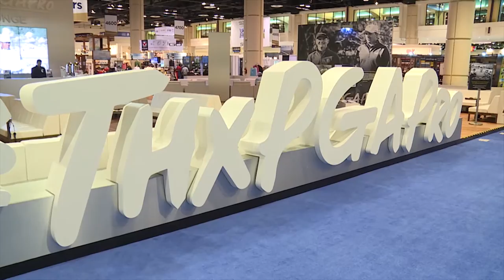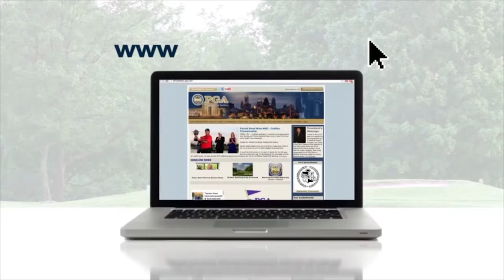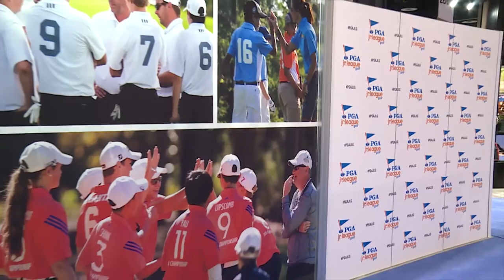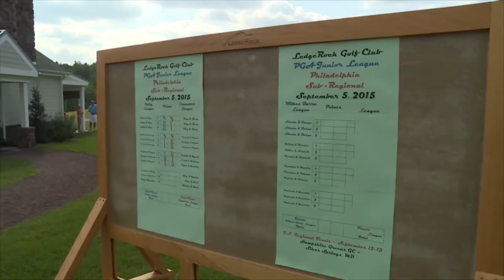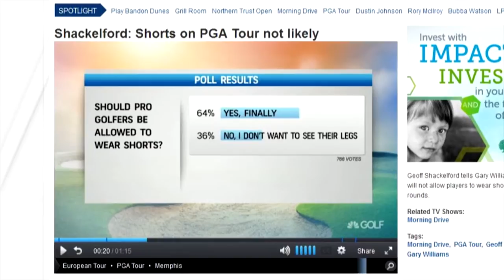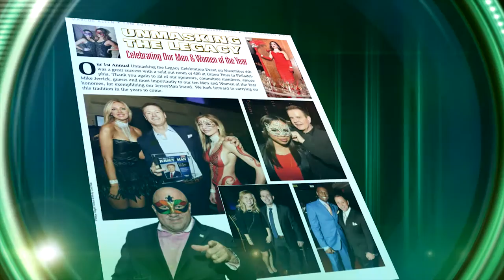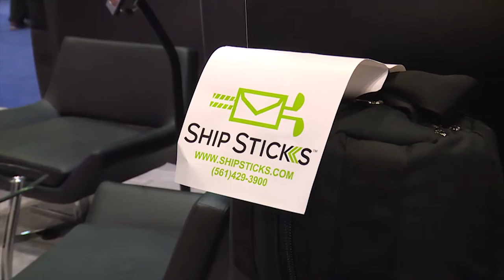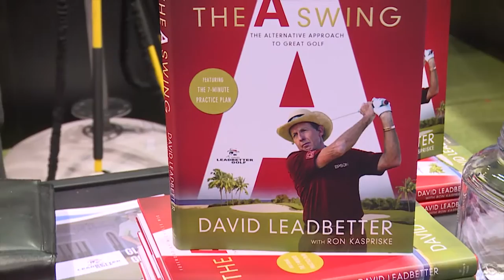Show 4 from the 2016 PGA Merchandise Show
Marty Hackel, David Leadbetter and ShipSticks